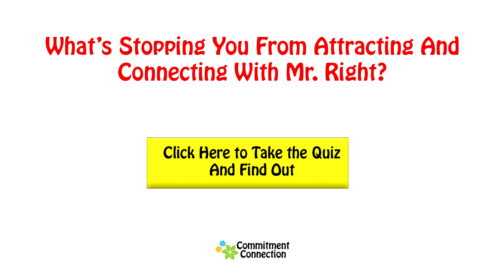Is He a Player? Here's What You Should Look For...